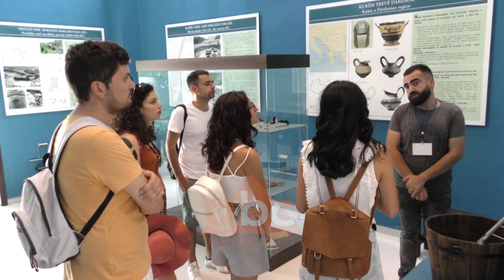Te njohesh Kukesin me syte e emigranterve| ABC News Albania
Erestina dhe Zhaneta Mucmata motrat nga Shtiqni i Kukësit  jetojnë prej më shumë se 15 vitesh në Itali. Ato rikthehen çdo verë në vendlindje.

Këtë radhë nuk kane ardhur me prindërit por me shoqërinë e tyre nga Italia dhe kanë një mision: Ti njohin ata me vendlindjen, me Kukësin historinë dhe trashëgiminë kulturore.

Vizita e parë ishte muzeu etnografik i Kukësit. Bashkëmoshataret e tyre janë befasuar.  Kostumet popullore të trevës iu janë dukur mrekulli. Ato kanë dëgjuar për historinë e këtij vendi te vogël që në nisje.

Natën e së premtes motrat bashkë me miqtë nga Italia do të jenë pjesë e festimeve të Gjallicës. Kjo është festa pagane e Shtiqnit që kremtohet çdo  Gusht. Aty do të takojnë të tjerë emigrantë që kthehen posaçërisht.

Ne fakt edhe pse vëmendja kryesore e sezonit veror është bregdeti,  Kukësi nuk ngel pas me vizitorë të shpeshtë.

Të tillë janë kuksianët që kanë emigruar si Erestina e Zhaneta, që sa herë që kthehen në vendlindje sjellin miq e promovojnë zonën e jo vetëm por edhe Shqipërinë./ABC News Albania 24/7